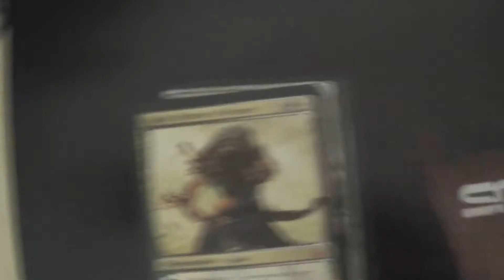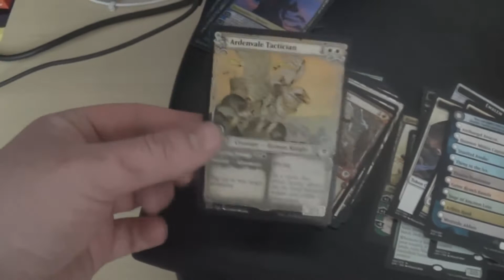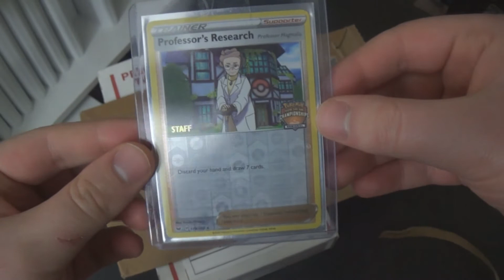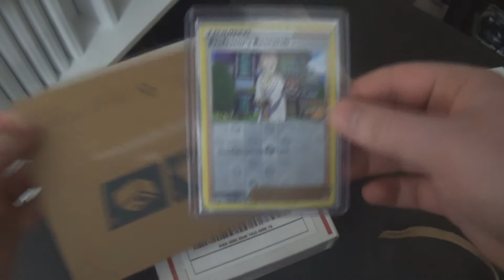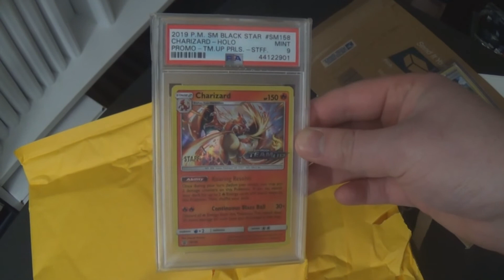$200 Charizard and Some Boxes! - 2020 Video Diary Week 15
Week 15 starts slowly, but then some exciting mail arrives to close the week on a high note.